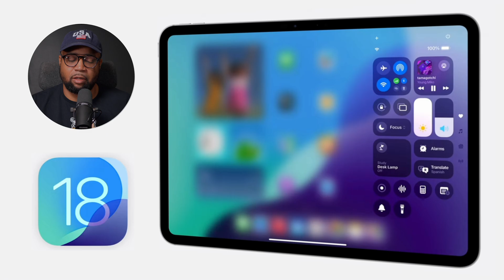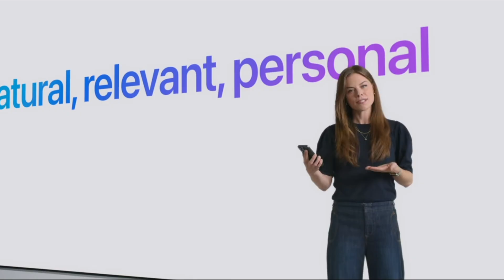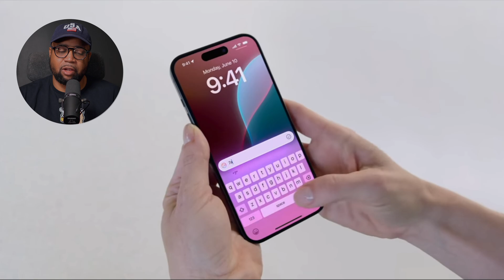iOS 18 Beta 2 Release Date Predictions and Top Features to Look Forward To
In this video, I discuss the anticipated release date for iOS 18 Beta 2, drawing on previous beta release patterns and this year's unique circumstances. I also highlight some exciting new features of iOS 18, including the redesigned Siri interface and enhanced AI capabilities. Before updating, I share important considerations for those using their device for work or daily use.